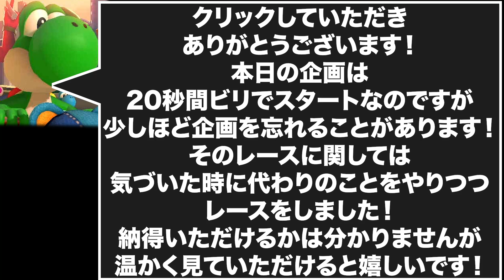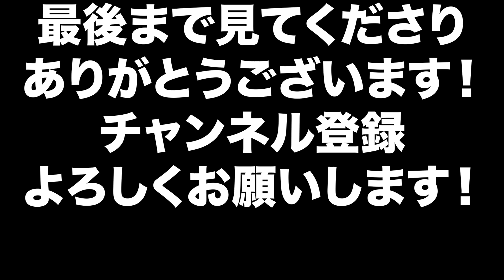【特別企画】20秒間ビリでスタートしても1位獲れるのか！【マリオカート8DX】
クリックしていただきありがとうございます！
V・W・X
どうもかけえもんです！
今回は20秒間ビリスタートで
1位が獲れるんじゃないかという説をやります！
(数レース忘れてしまったものもありますが
温かく見ていただけると嬉しいです)
今回で6回目です！いつも見てくれるみんなありがとう！

【特別企画】ドリフト禁止縛りで1位取れるのか！？【マリオカート8DX】

動画の目次

00:00 1レース目バンコクラッシュ
02:32 2レース目マリオカートスタジアム
04:36 3レース目キノコキャニオン
06:54 4レース目チーズランド
09:35 5レース目ビックブルー
11:38 6レース目ねじれマンション
14:19 7レース目マリオサーキット